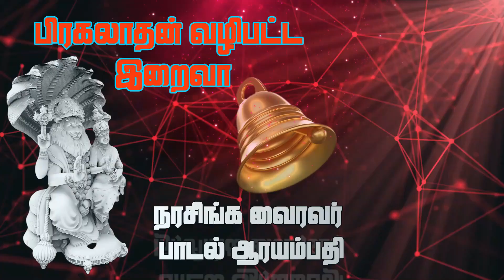பிரகலாதன் வழிபட்ட இறைவா நரசிம்மா பக்திபாடல் Male Varsion # Tamil Devotional song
Devotional Song Tamil
Original Song Credits To
Producer : Nishanthan"s Devotionala London
Singer Music Mix Master [ Composer] A.Selvakumar
Recording : Tharshi Tunes MP Batticalia Srilanka